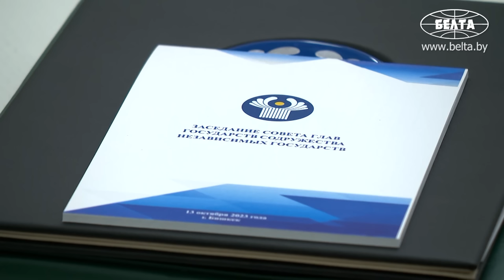Лукашенко про Армению: Не всегда по-партнёрски ведёт себя, к сожалению! // Бишкек, 2023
Лукашенко: Видимо, кого-то это просто пока не коснулось! Когда-нибудь захотите и вы помочь детям, подарить им немного детства, спасти от бомбежек и взрывов, а вас за это объявят в международный розыск!

Настало время серьезной консолидации в рамках СНГ. Об этом Президент Беларуси Александр Лукашенко заявил 13 октября в Бишкеке на саммите Содружества Независимых Государств.